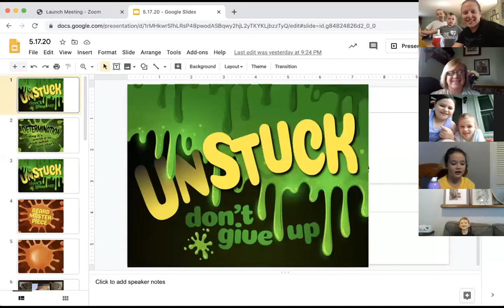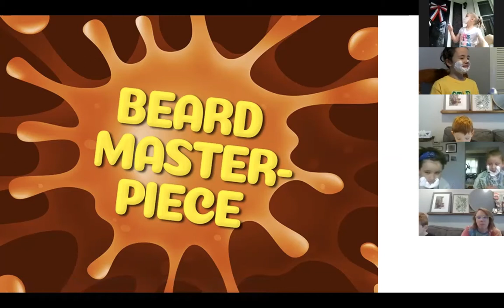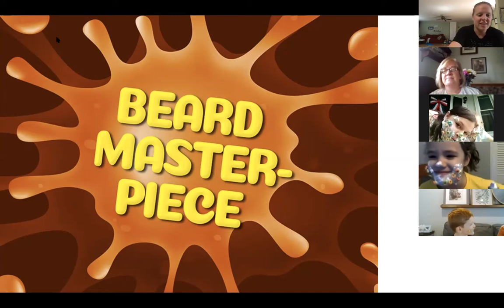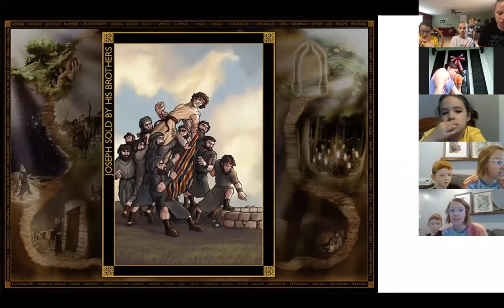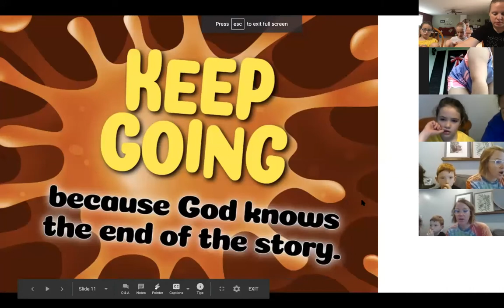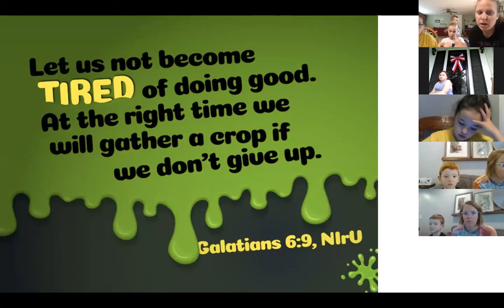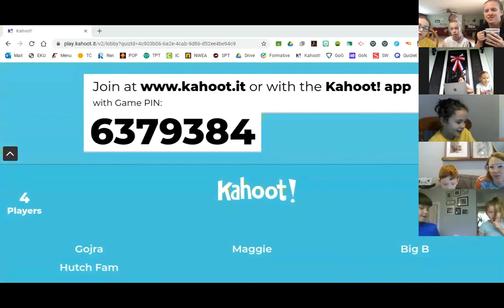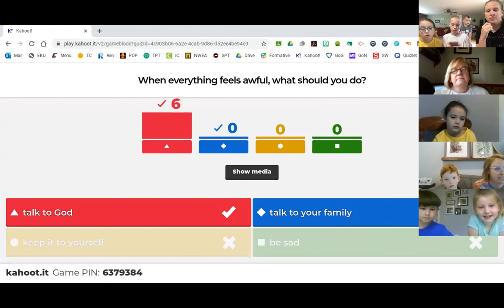Chapel Hill Children's Elementary Lesson on "Determination" 5.24.20